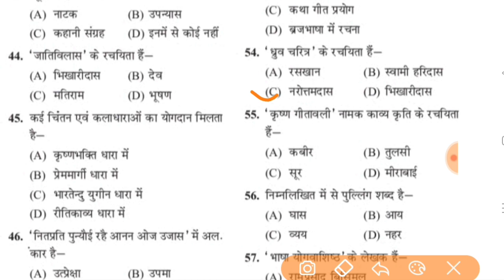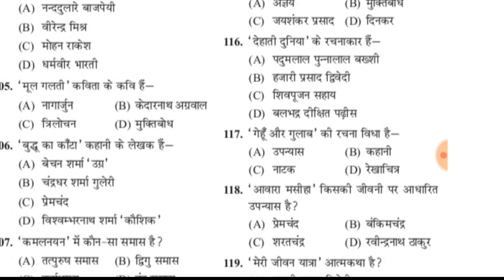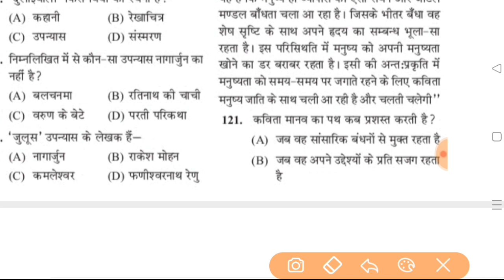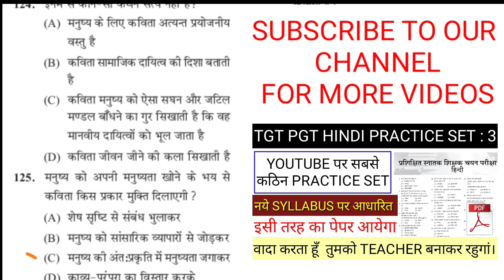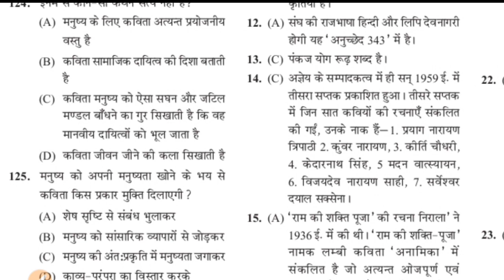up tgt hindi previous year question paper |up tgt hindi practice set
अगर ये सवाल कर लिए तो TGT पार गारन्टी है